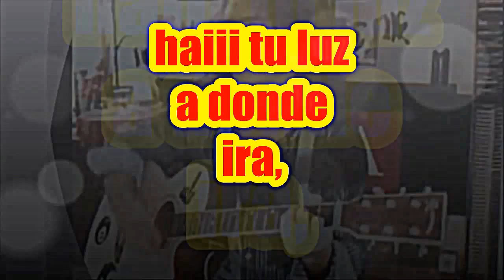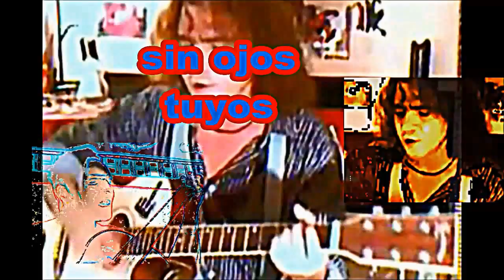"Lorena" de Tony Peluso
Re-edición de mi composición que mas me gusta con el tiempo.
Siento la misma emoción que cuando la escribí aun hoy.

Mis ojos esconden un secreto
que ya no puede estar conmigo

si tu preguntas hay respuestas
aun a riesgo de perderte

haiii tu luz a donde ira,
a sonde irá, Lorena.

haiii tu nombre a donde ira
a donde irá, Lorena.

Casualidad o destino
tu nombre
la soledad

pero ya ves a la piel
no se le puede engañar

ahii tu luz a donde e irá a donde ira
a